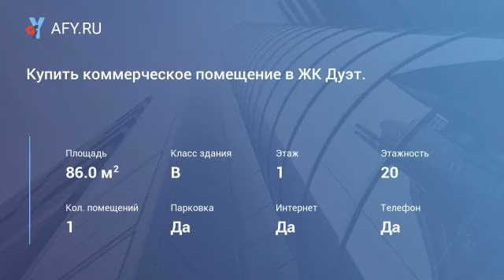Купить коммерческое помещение в ЖК Дуэт.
К Продаже предлагается Коммерческое помещение в доме Бизнес класса.

•Современный Жилой комплекс "Дуэт" расположен по адресу Вербовая 11, в Южной части г. Новороссийска. Помещение идеально подходит для размещения продуктового или продовольственного магазина, офисов различных предприятий или другого рода ведения личного бизнеса.
•В помещении сделан ремонт, проведены современные инженерные коммуникации, установлен кондиционер, есть в наличии высокоскоростной интернет и телефонная связь.
• легко доехать личным или общественным транспортом из всех частей города.
•Наличие систем : Водоснабжение, центральная канализация, кондиционирование, вентилирование, дополнительная вентиляция.
Установлены приборы учета тепла, света, воды.
•Возможность установки: Видеонаблюдения внешнего и внутреннего, локальной сети и телефонии, также возможно получение разрешения на установку банкомата. Помещение отвечает всем требованиям для размещения дополнительных офисов банка.
Этаж первый , вход отдельный.
Все интересующие вопросы Вы можете задать по указанному номеру телефона.
Показ объекта в любое удобное для Вас время по предварительной Договоренности.
• Предлагайте удобную Вам схему оплаты.
Сбор пакета документов для сдачи в регистрационную палату и сопровождение до подписания основного договора "купли -продажи" обеспечиваем.
Сотрудничаем с агентствами.
продажа свободная, собственник один - физическое лицо.

Ваш агент в сфере недвижимости по Южному и Центральному районам города Новороссийска
Самохин Денис Александрович - сертифицированный специалист по недвижимости.
Аттестат №росс ru ргр тос 23 ан 0340.
Член Всероссийской Гильдии риэлторов (Информация на сайте, в разделе реестр риэлторов).